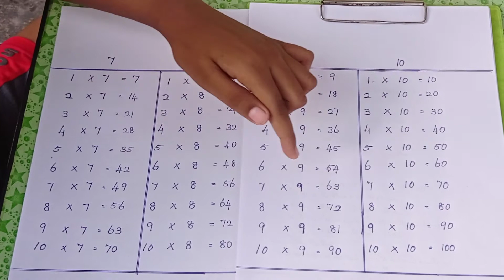Easy Trick For Multiplication Tables || Brothers Talent Diary